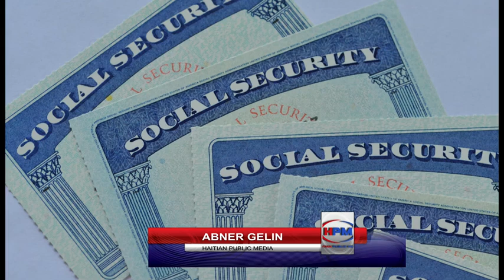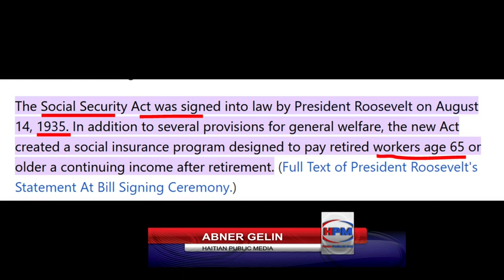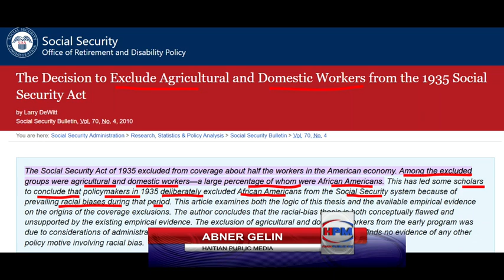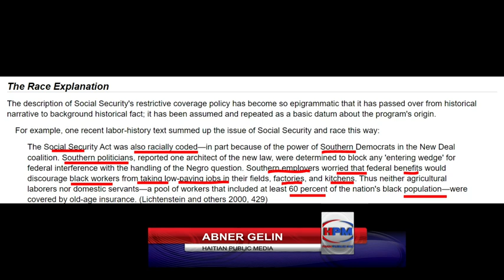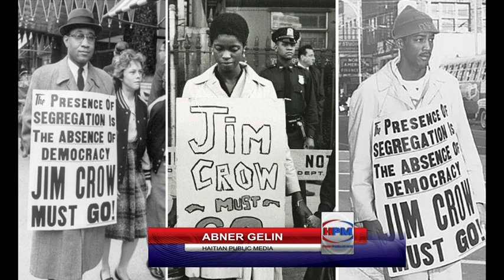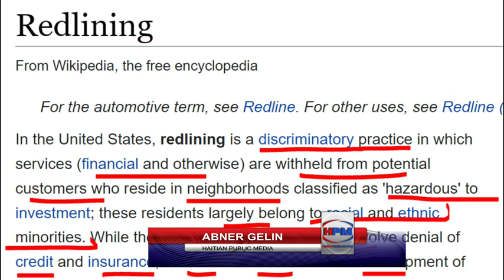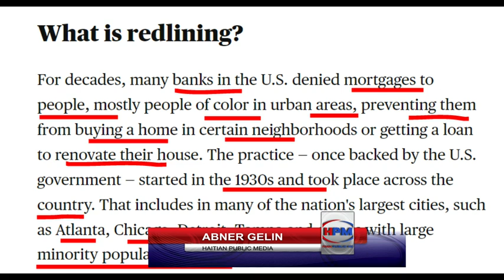VI'N TANBDE KISSA KI RIVE - E KIYES KI LAKOZ - KOMAN NOU KA CHANJE CONDISYON SA - ABNER GELIN